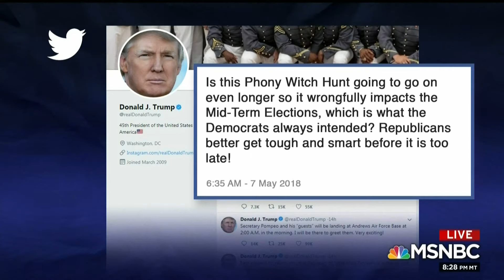Dr. Jason Johnson on Trump Indiana Rally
Dr. Jason Johnson discusses President Trump’s rally in Indiana, what he didn’t say that’s so important, and how Vice President Pence fits into the current political climate. Other panel members are Jonathan Capehart (The Washington Post), and host, Lawrence O’Donnell.